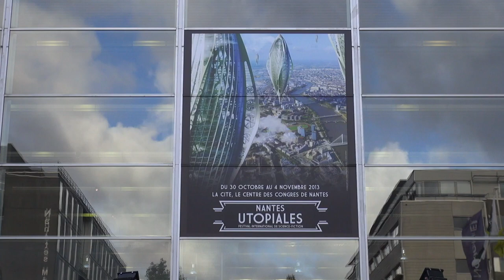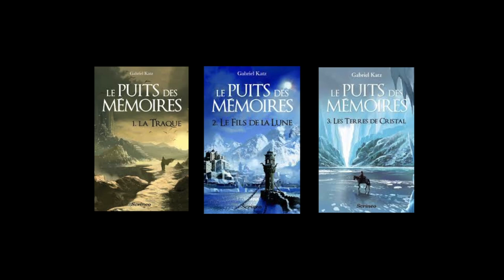Gabriel Katz - Le puits des mémoires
A l'occasion du festival les Utopiales 2013 à Nantes, Gabriel Katz présente sa série "Le puits des mémoires" aux éditions Scrinéo.